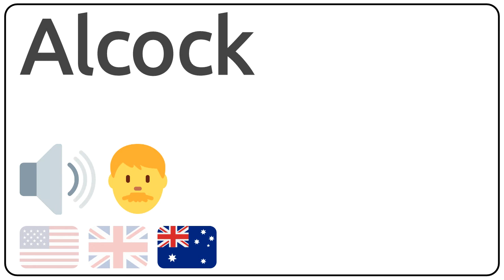How to pronounce Alcock in english?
How to pronunce Alcock in english
How to pronunce Alcock in american accent 🇺🇸?
How to pronunce Alcock in british accent 🇬🇧?
How to pronunce Alcock in australian accent 🇦🇺?

Como se dice Alcock en ingles?
Como se pronuncia Alcock en ingles?